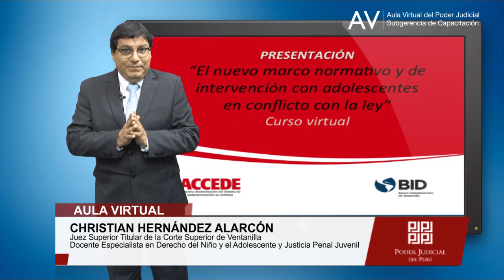Curso 02 JUSTICIA RESTAURATIVA Y EL NUEVO MARCO NORMATIVO EN MATERIA DE ADOLESCENTES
Curso 02 :  JUSTICIA RESTAURATIVA Y EL NUEVO MARCO NORMATIVO EN MATERIA DE ADOLESCENTES EN CONFLICTO CON LA LEY PENAL”.